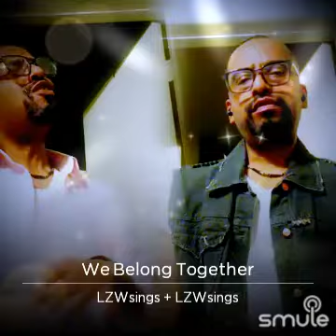Song Challenge #3 "We Belong Together" Mariah Carey cover, request by Kimberly 🎤